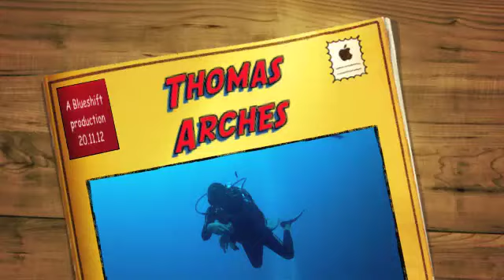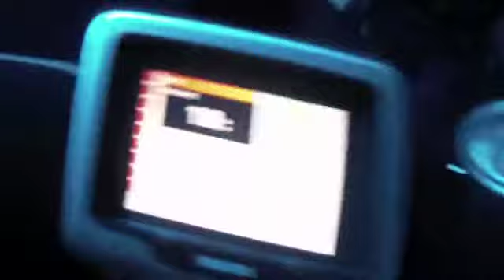thomasarches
video fake di una discesa agli archi di Thomas